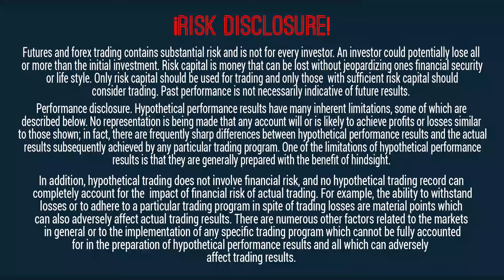Coronavirus Hits Stocks - Trump Impeachment